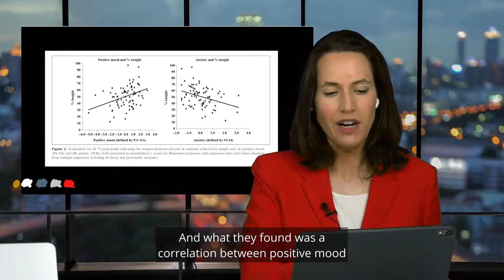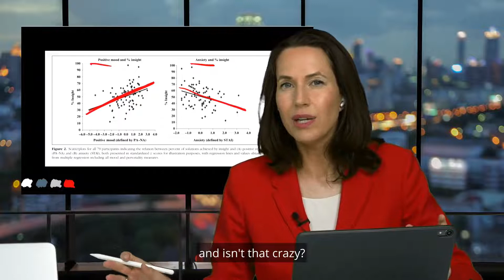If You're Not Having Fun, You're Doing It Wrong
How can watching a silly two-minute video before diving into an important project help you work twice as hard?

Because you’re having fun!

Laughing, joking, and having a good time while at work all release dopamine - which is a key ingredient in the 𝐅𝐮𝐧 + 𝐅𝐞𝐚𝐫 + 𝐅𝐨𝐜𝐮𝐬 = 𝐅𝐥𝐨𝐰 equation.

Watch this quick video on how to create a Brain-Friendly Workplace by adding a little humour to your workday!

Neuroscientist, Wall Street Journal bestselling author, and keynote speaker.

Friederike Fabritius, MS, is a neuroscientist and trailblazer in the field of neuroleadership. Her brain-based leadership programs have transformed how Fortune 500 executives think, innovate, and navigate change. Fabritius is a thought leader and keynote speaker, known for engaging global audiences at organizations like Google, Ernst & Young (EY), Boston Consulting Group (BCG), Adecco, Accenture, Deloitte, BMW, Bayer, SAP, Harvard Business Review, trivago, and Audi. An alumna of McKinsey & Company and the Max Planck Institute for Brain Research, she serves on the prestigious German Academy of Science and Engineering.

Fabritius is the Wall Street Journal bestselling and award-winning author of The Brain-Friendly Workplace: Why Talented People Quit and How to Get Them to Stay and The Leading Brain: Neuroscience Hacks to Work Smarter, Better, Happier. She is fluent in six languages and has worked with clients in over 164 countries.

Her WSJ bestselling book "The Brain-Friendly Workplace: Why Talented People Quit and How to Get Them to Stay" is available now!!